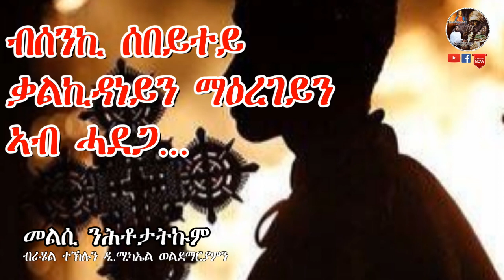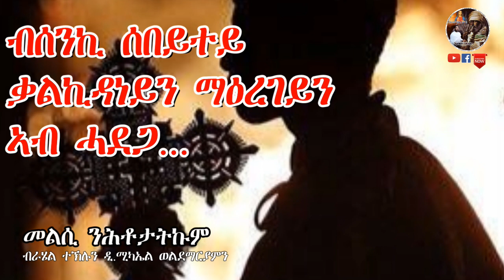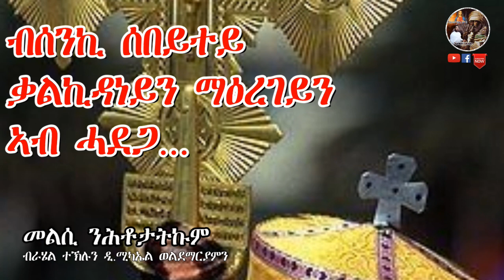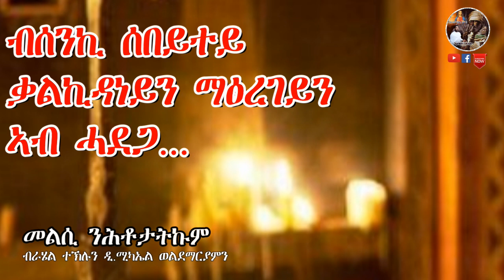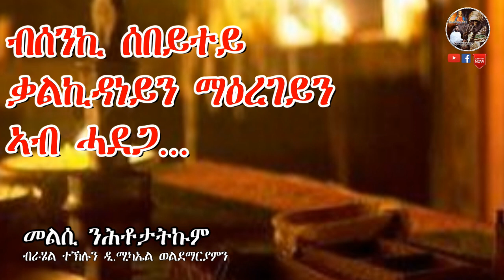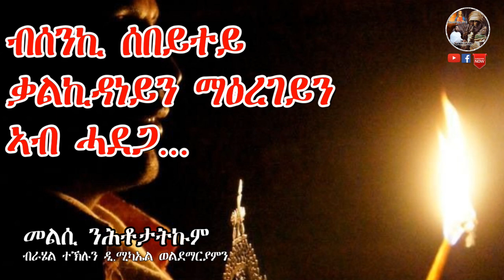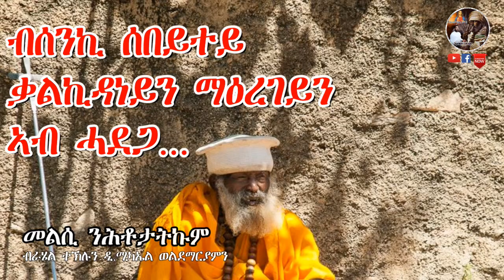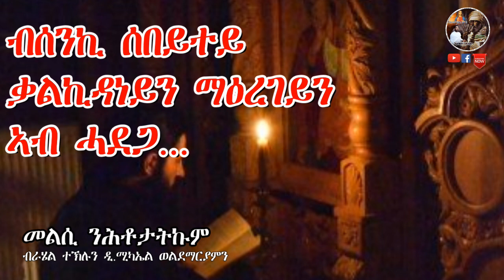ብሰንኪ ሰበይተይ፥ ቃልኪዳነይን ማዕረገይን ኣብ ሓደጋ | ብራሄል ተኽሉን ዲ. ሚካኤል ወልደማርያምን| Answer for your questions